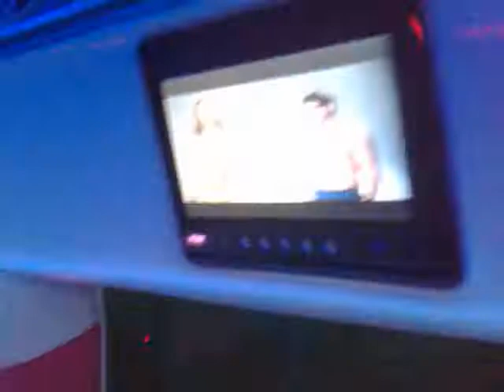My 18th In The Limo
The lads, in the limo on the way to Town :) and then the party